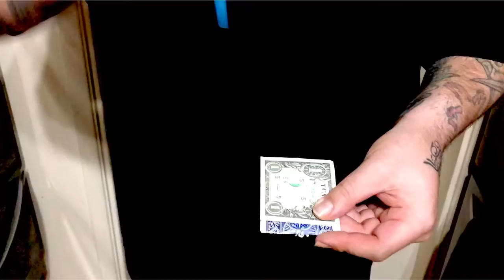Indestructible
Pen goes thru a playing card and dollar bill... dollar in harmed